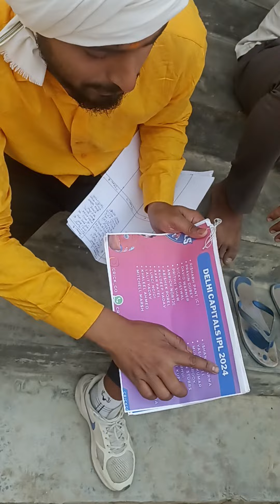DREAM 11 SCAM BADA LOSS 😱😱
dream 11,
dream 11 team of today match,dream 11 team,
dream 11 reality
what is dream 11
how to play dream 11
dream 11 real,dream 11 fake ?,
dream 11 me rank 1 par kaise aaye,
dream 11 cricket,
is dream 11 legal,
dream 11 me rank 1 par aane ka tarika or help,dream 11 business model,legal issue for dream 11,
aap dream 11 pe team banao,
dream 11 prediction team,dream 11 legal or illegal,
1 carod jitne wala dream 11,